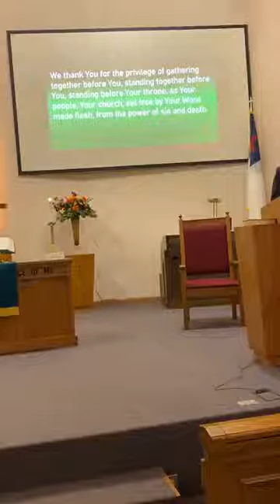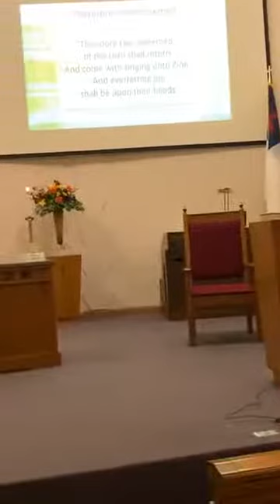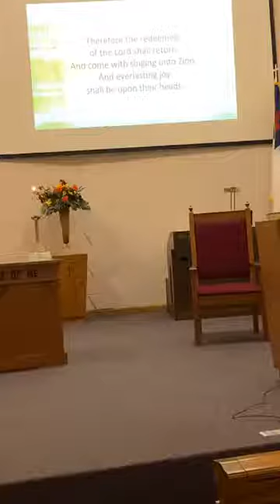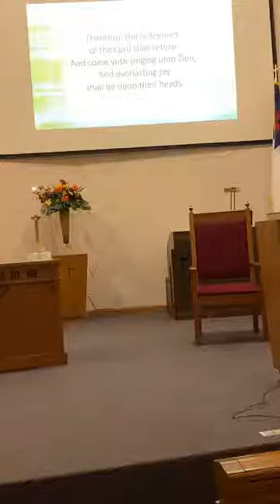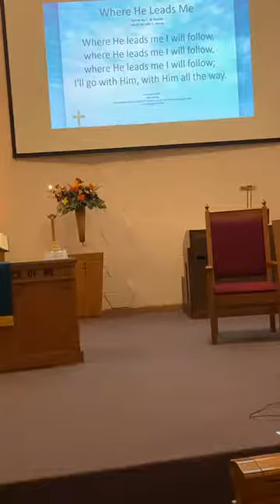2020 10.18 'Focus' - Laity Sunday - Penny Birdsong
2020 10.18 'Focus' - Laity Sunday - Penny Birdsong
Scriptures are Ephesians 1:11-13, 4:16, and John 15:15-17

Grand Avenue United Methodist Church